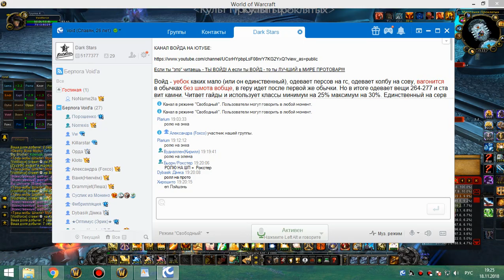1я часть обычки воскресенье 18 11 18